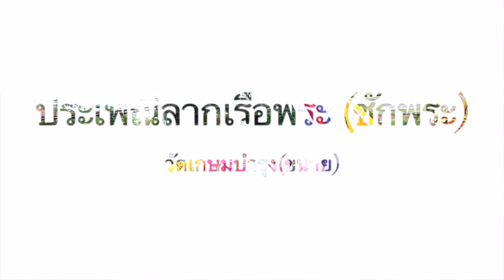ประเพณีลากเรือพระ วัดเกษมบำรุง(ขนาย) 3 ตุลาคม 2563